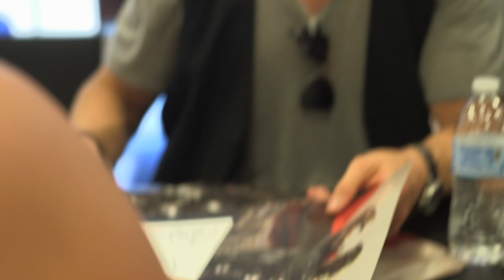The Avengers: Age of Ultron Comic-Con Cast Signing - Chris Hemsworth, Chris Evans, Samuel L Jackson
Robert Downey Jr. (Iron Man), Jeremy Renner (Hawkeye), Mark Ruffalo (Hulk), Chris Hemsworth (Thor), Cobie Smulders (Maria Hill), Samuel L. Jackson (Nick Fury), and Chris Evans (Captain America) as well as newcomers Aaron Taylor-Johnson (Quicksilver), Paul Bettany (Vision), James Spader (Ultron), and Elizabeth Olsen (Scarlett Witch)